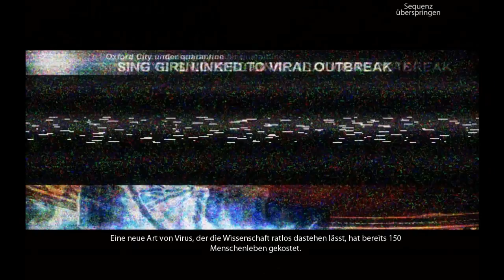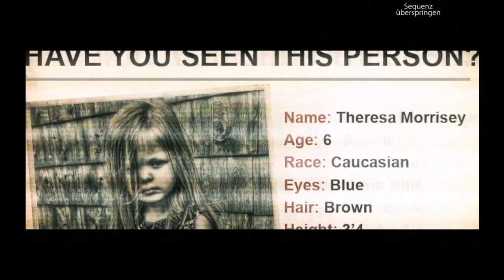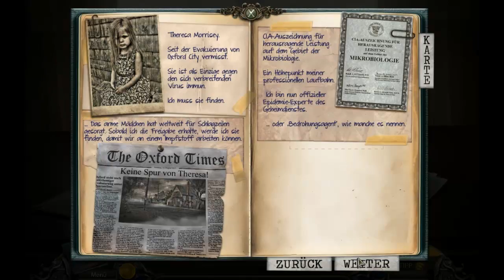Let's Play Infected - Der Zwillingsimpfstoff [Part 1/ HD/ blind] - Wo ist Theresa?